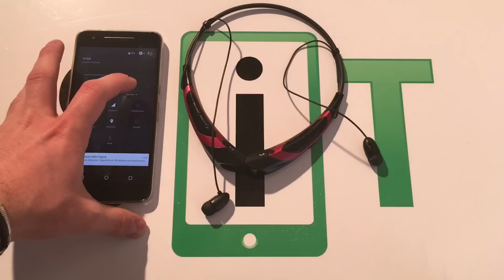Vitality Wireless Stereo HEADSET recensione di Spazio iTech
!!!LEGGI!!!

Ecco cosa usiamo nei nostri video:
DANIELE:
- Microfono Rode Lavalier
- Treppiede AmazonBasics
- Apple iPhone 6S Plus:

ANDREA&SILVIA:
- Canon EOS 100D
- Batterie per Canon EOS 100D
- Treppiede Primaphoto PHKV002
- Microfono Samson Go Mic